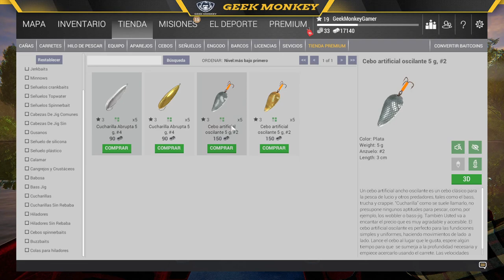Fishing Planet | Tutorial Español | Lago Lone Star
Primeros Pasos en Lago Lone Star, veremos que pescar, como y como hacerlos bien. Espero que les guste el Video